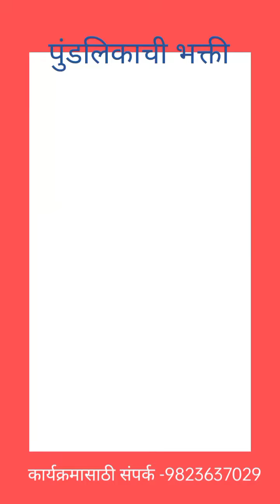भक्त पुंडलिकाची भक्ती ऐकाचं एकदा..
भक्त पुंडलिकाची भक्ती